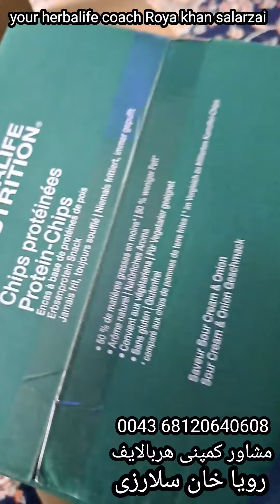Herbalife Nutrition products